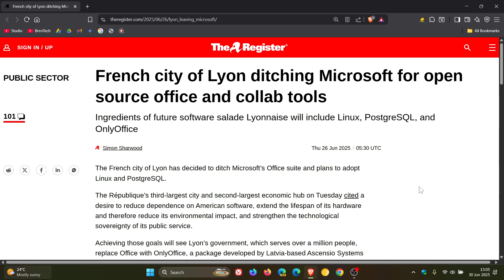French City Lyon Ditches Microsoft for Linux & Open Source Tools!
This is reflecting a broader trend in Europe towards "digital sovereignty"